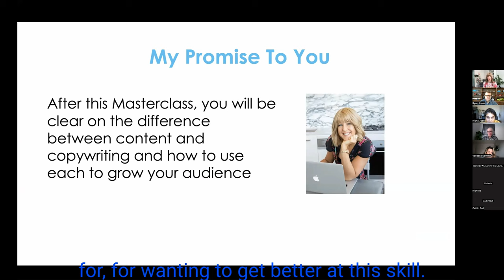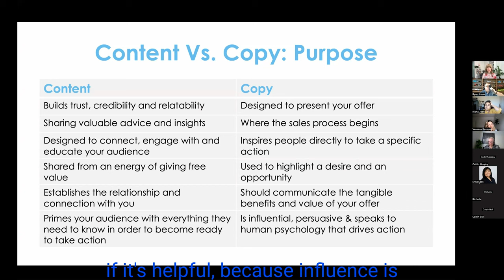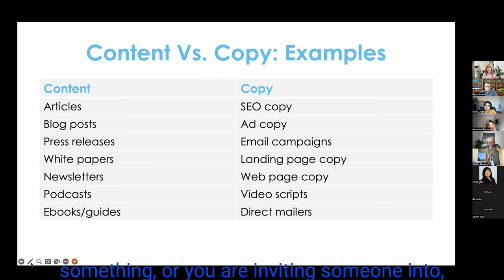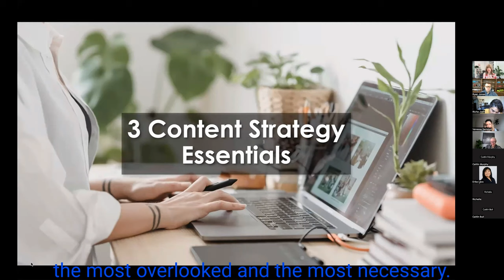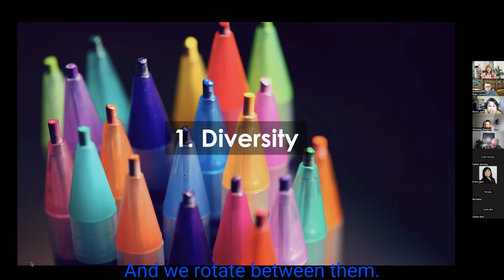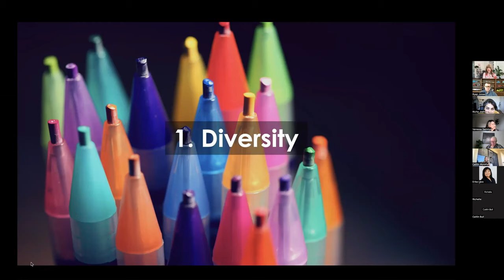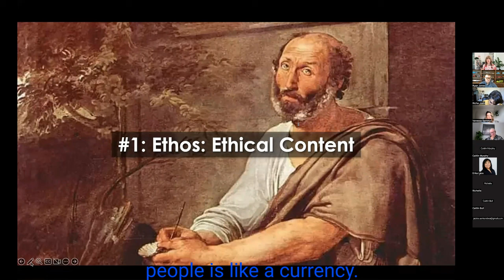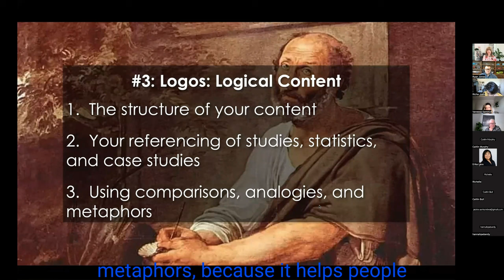TSC - Kat Millar - Content v Copy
TechSoup Connect Australia - Kat Millar - Content v Copy

Content is the driving force behind successful marketing campaigns. Not all forms of content creation are the same, however.

You need two different skill sets for different purposes, and both are essential for a successful marketing strategy.

Come and discover how to use each.